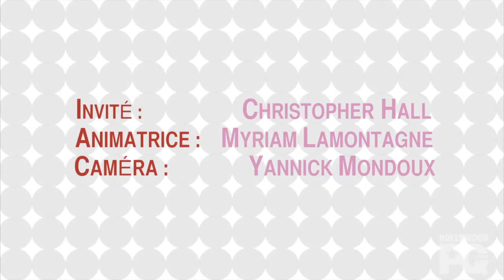Mon Top 5 avec Christopher Hall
HollywoodPQ demande à Christopher Hall: 5 raisons d'acheter local